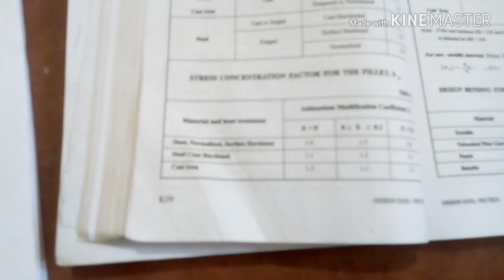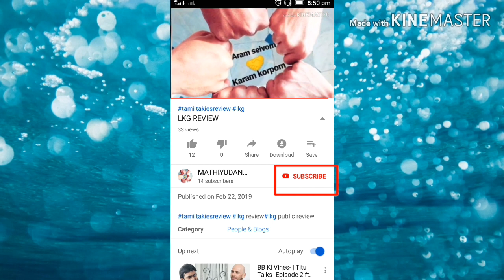DTS BEVEL GEAR design procedure TAMIL